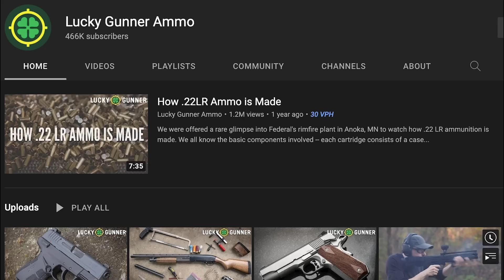Legal Warning Shot Used In Self Defense Encounter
Please thank Lucky Gunner for bringing us today’s video of Legal Warning Shot Used In Self Defense Encounter! has good information and their YT channel has a lot of highly useful videos

If you value what we do at ASP, would you consider becoming an ASP Patron Member to support making videos like Legal Warning Shot Used In Self Defense Encounter? gives the details and benefits.

Raw video:
There are no raw videos.